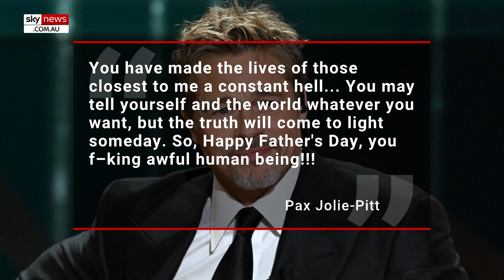Brad Pitt labelled a 'world class a-hole' by son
Brad Pitt was once labelled as a "world class a-hole" by his adopted son Pax Jolie-Pitt in an Instagram post dating back to Father's Day in 2020.

Pax used his private account to blast his estranged father, four years after he allegedly abused his ex-wife Angelina and two of their children aboard a private jet, according to the Daily Mail.

The Instagram post also went on to describe the 'Once Upon a Time in Hollywood' star as "a terrible and despicable person".

Pax, who was 16-years-old at the time, allegedly penned the message over a photo of Pitt accepting an Oscar in 2020.

Brad Pitt and Angelina Jolie were married from 2014 to 2019, and had six children together.